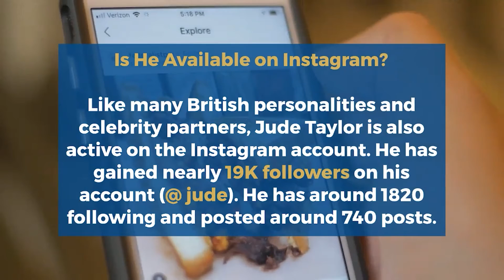Jude Taylor: Lifestyle - Biography, Net worth, Family, Age, Girlfriend, Relationship, Height, Birth